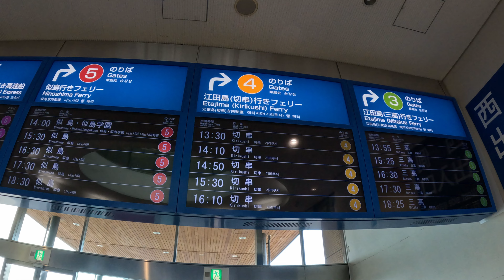瀬戸内にイタリアの風景があるらしいので、行ってみた動画 第520話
サイクリング撮影カメラ：Gopro hero 11